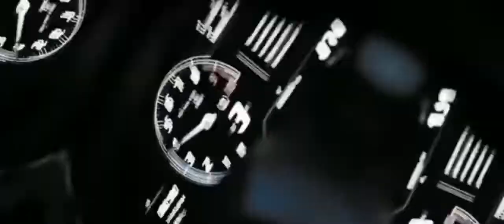Reddy Fox-i know (video mix)🦊🦊🦊